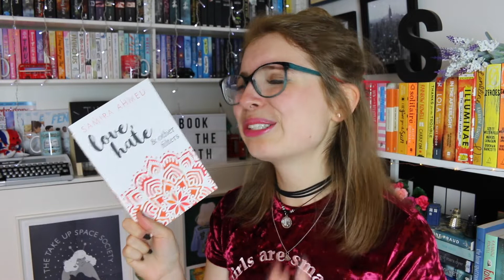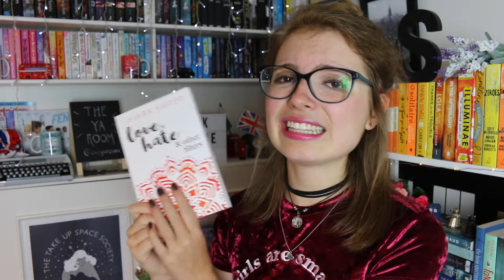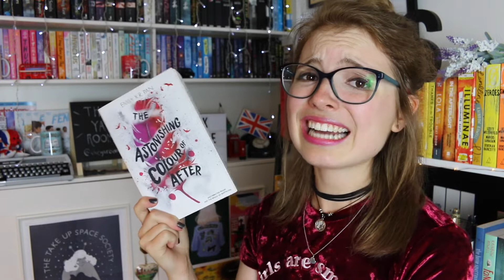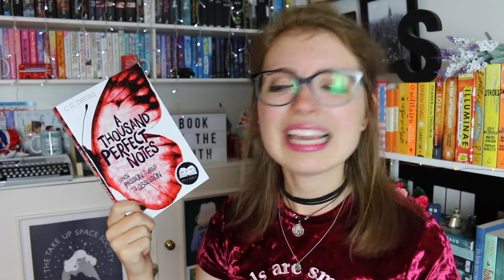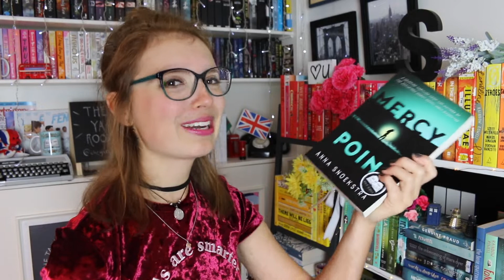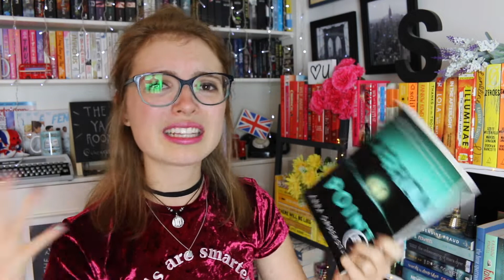BIANNUAL BOOK CLUB WRAP UP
HOW ARE WE ALREADY OVER HALFWAY THROUGH THE YEAR?! 😱 Find out what I've thought of all our Book of the Month so far in this little biannual wrap up video!
- Sarah 💕

Follow Sarah!

Follow Alex!